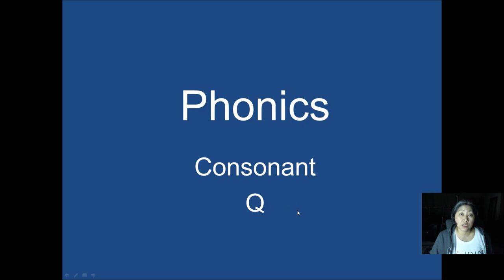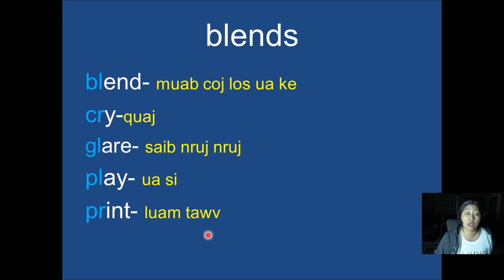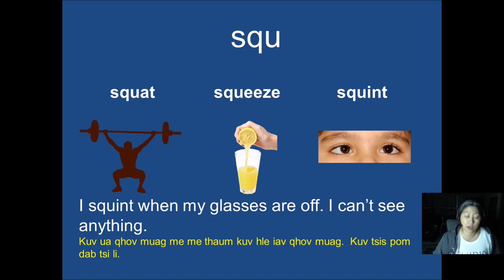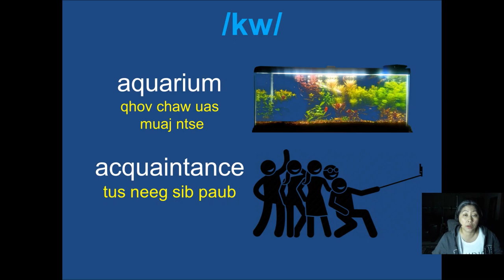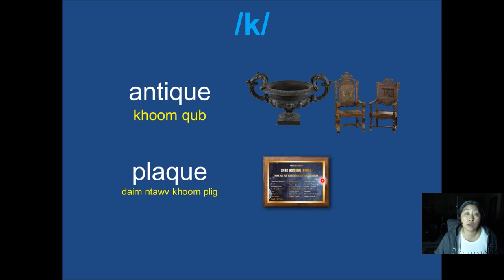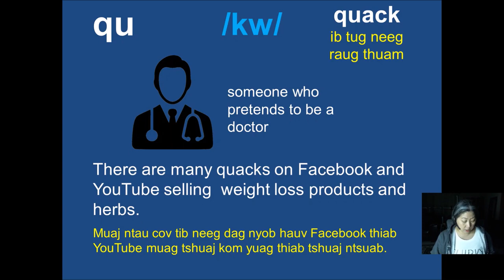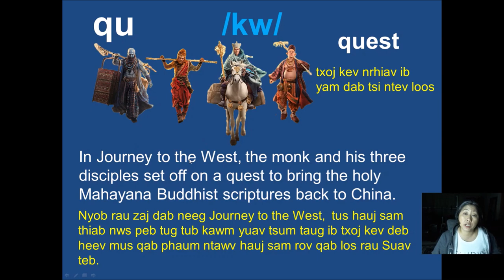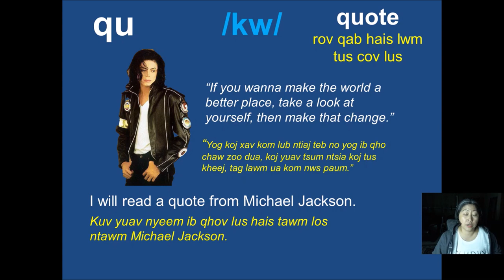Qhia Suab 20: Consonant Q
Daim video no qhia txog tus ntawv Q thiab nws lub suab

This educational video teaches about the consonant P.  The video content is spoken in both English and Hmong languages. Texts are also written in both languages. English is a very complex language so my video uses the Hmong language primarily as the language of instruction. Concepts and examples are explained and explored through the Hmong language.

My educational videos are targeted for beginning and advance learners. Texts are narrated to help learners see, hear, and understand English words.

Yog xav raws kuv qab thiab saib cov duab kuv thaij kuj muaj li nram qab no thiab.